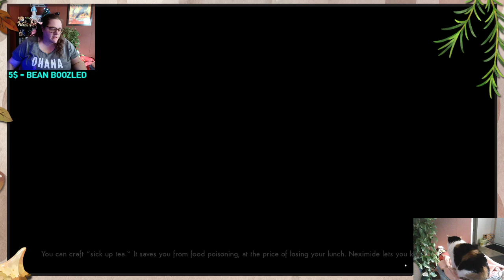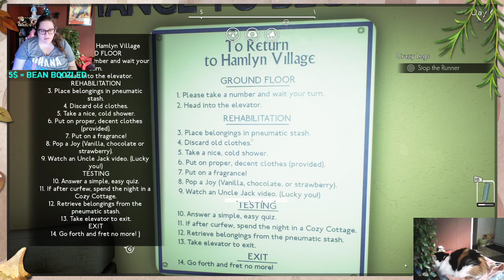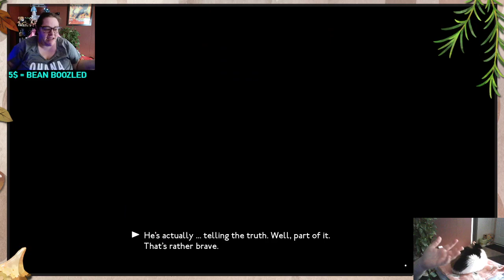I Yam What I Yam, I Yam Sir Peachy?!?! - SUBS 7/25 for new kitty emotes!